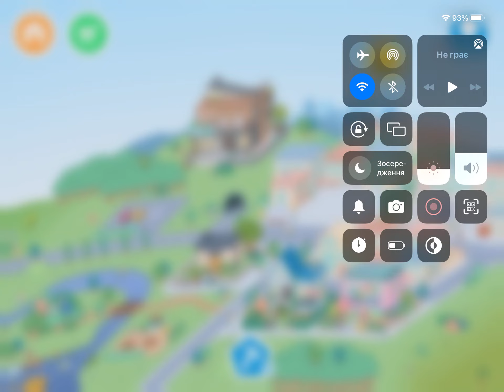Облаштування нового будинку. Toca life world